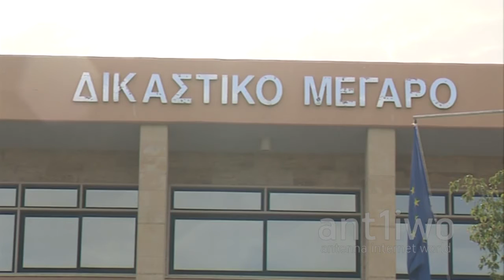Ποινή φυλάκισης 20 χρόνων επιβλήθηκε στο Γιώργο Ξιούρουππα